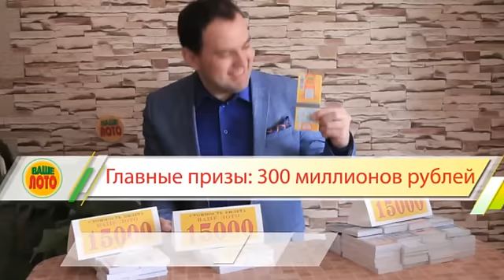На вкус и цвет есть билет "Ваше лото"! 684 тираж